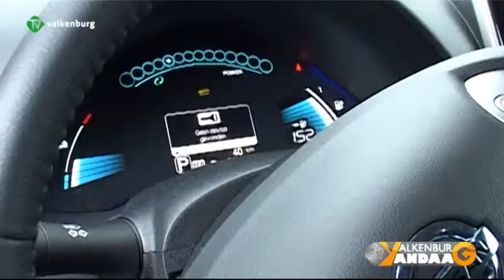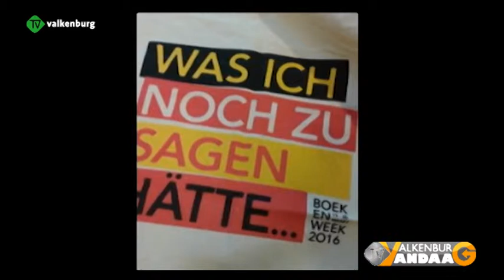TV Valkenburg Vandaag WK 11 Uitzending 58